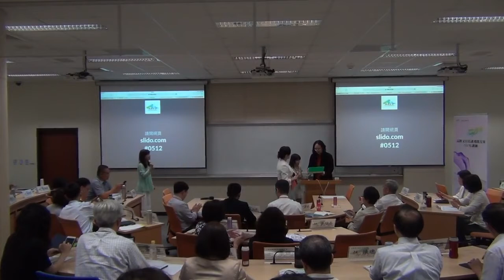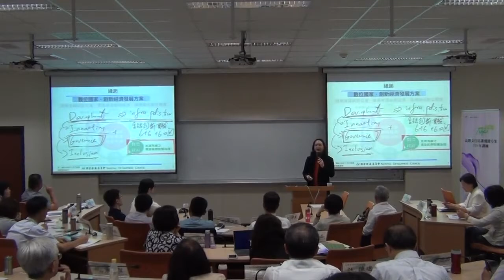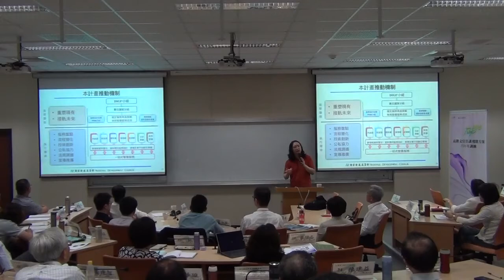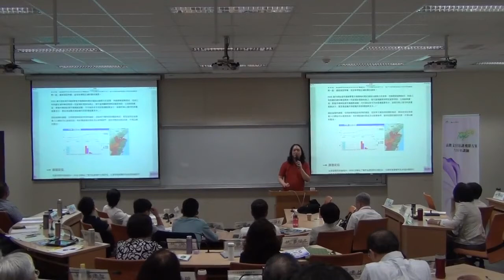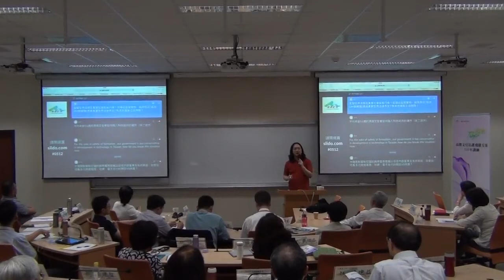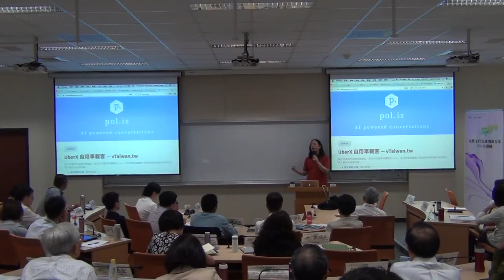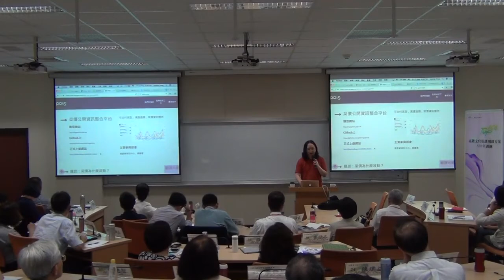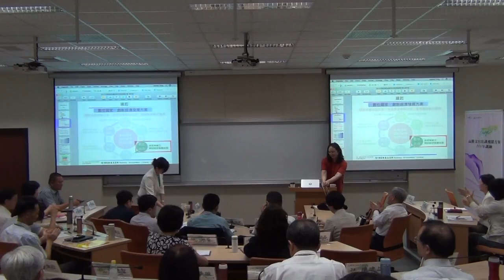2017-05-12 「高階文官培訓飛躍方案106年訓練」演講